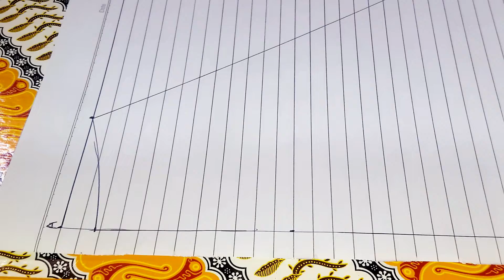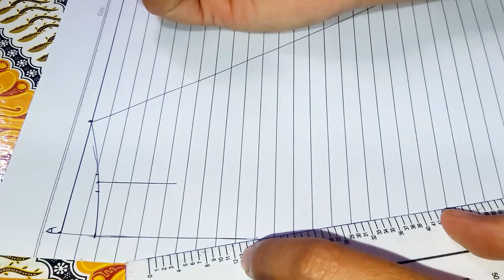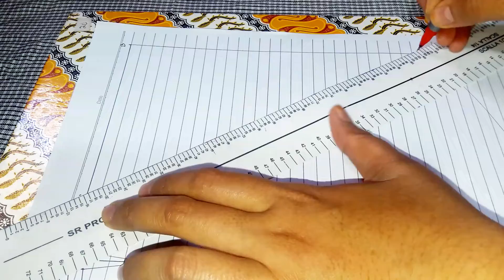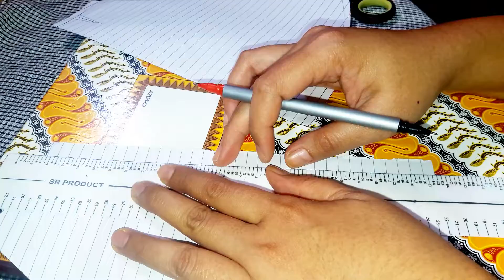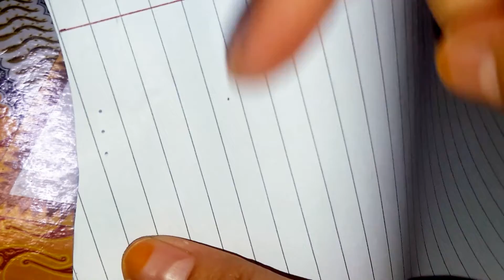Cara mudah membuat pola rok semi umbrella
Selamat datang di channelnya @sewingclotheswithoutpatterns

Vidio kali ini adalah cara mudah membuat pola rok semi umbrella,ini sangat mudah dan bisa mudah di mengerti bagi yang belajar menjahit maupun penjahit pemula sekalipun,selamat belajar dan semoga bermanfaat yaaa